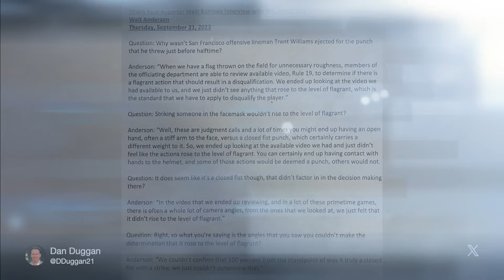NFL’s reason for not ejecting 49ers’ Trent Williams is ‘laughable’ | Pro Football Talk | NFL on NBC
Mike Florio and Peter King explain why the league's explanation for not ejecting Trent Williams in Thursday night's game doesn't add up.